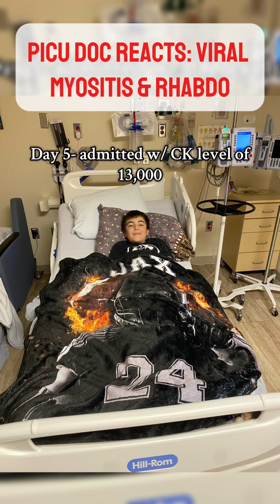How A Simple Flu Infection Can Wreak Havoc on Kids' Muscles!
🏥 PICU Doctor & Pediatrician explaining a serious flu complication called rhabdomyolysis that parents need to know about.

Key points:
Flu can cause muscle breakdown (myositis) which is usually benign
Most cases just need rest & pain medicine
Watch for severe leg pain, weakness, inability to walk, & cola-colored urine
Cola-colored urine means immediate evaluation and hospital care needed to prevent kidney damage